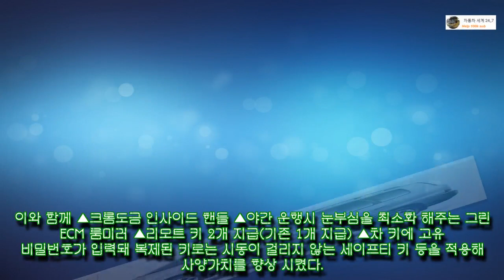기아차, 2006년형 엑스트렉 시판[ 자동차 세계 24_7]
기아차, 2006년형 엑스트렉 시판